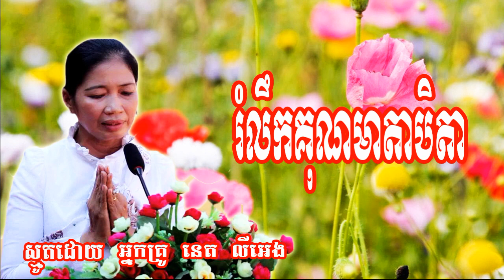រំលឹកគុណមាតាបិតា ស្មូតដោយ នេត លីអេង, Net Ly Eng , Net LyEng 2018, Net LyEng New